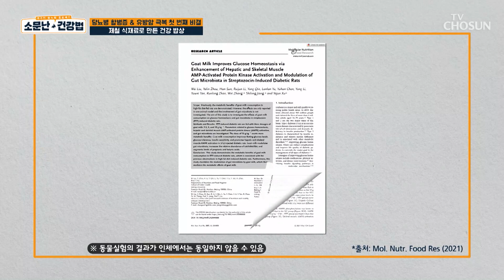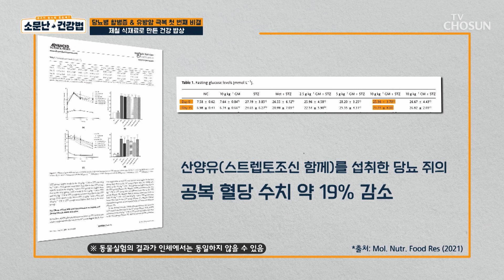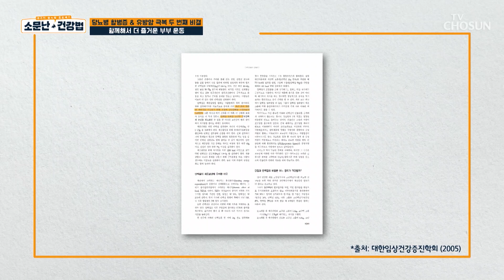▶산양유 단백질◀ 남편의 근육 생성과 혈당 관리를 위한 아내의 선택✨ TV CHOSUN 230812 방송 | [소문난 건강법] 11회 | TV조선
알콩달콩 ‘식후 운동’ & ‘산양유 단백질 섭취’로 소문난 부부의 건강법

[소문난 건강법 — 11회]